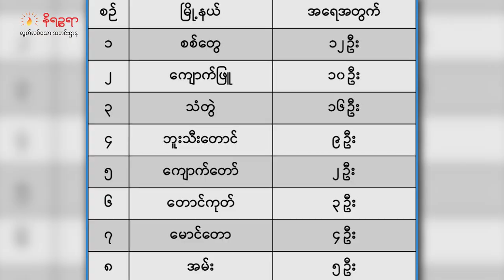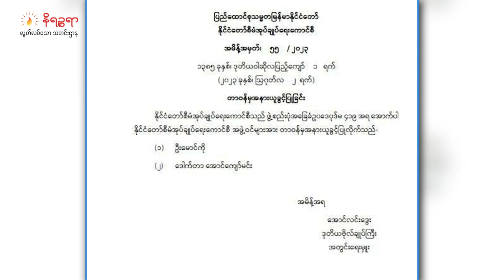သြဂုတ် ၃ ရက် နိရဉ္စရာရုပ်သံ အစီအစဉ်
ဒီကနေ့ တင်ဆက်ပေးမယ့်သတင်းတွေကတော့ -  ရက္ခိုင့်တပ်တော် (AA) နဲ့ ဆက်စပ်တယ်ဆိုတဲ့သံသယနဲ့ အမှုရင်ဆိုင်နေရသူ ၆၁ ယောက် ပြန်လွတ် လာကြတဲ့သတင်း

- ရသေ့တောင်မြို့နယ် သရက်ချောင်းရွာက "မေယုအားမာန်" ကြိုးတံတားဟာ ပြုပြင်နေစဉ်မှာပဲ မုန် တိုင်းဒဏ်ကြောင့် ထပ်မံပျက်စီးခဲ့ရတဲ့သတင်း

- စစ်ကောင်စီအဖွဲ့ဝင် ရခိုင်လူမျိုး ဒေါက်တာ အောင်ကျော်မင်း အနားပေးခံလိုက် ရတဲ့သတင်း စတဲ့ သတင်းတွေအပါအဝင် ထူးခြားတဲ့ သတင်းတွေကို တင်ဆက်ပေးသွားပါမယ်ရှင်။